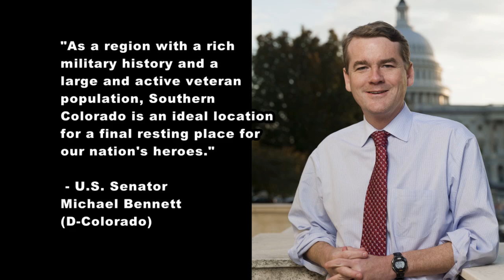Colorado Springs to become sight of first southern Colorado VA Cemetery